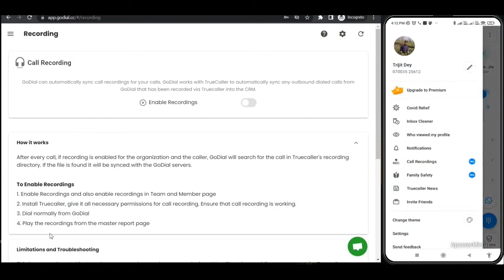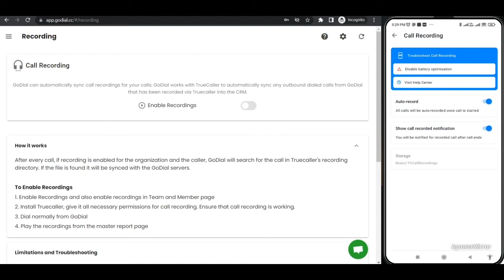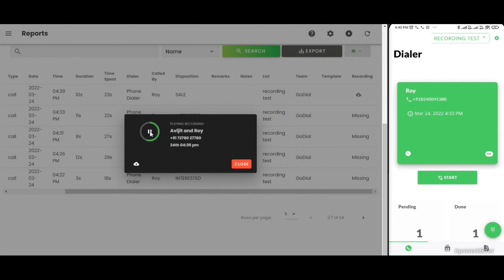GoDial - How to enable Call Recording - Mobile CRM Tele Calling Call Center Software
GoDial is a mobile based CRM and Telecalling software.
Setup your call center with no capex.

GoDial uses your phone's sim to auto dial calls reducing call costs compared to VOIP/ Cloud Tel solutions like Exotel and Knowlarity.